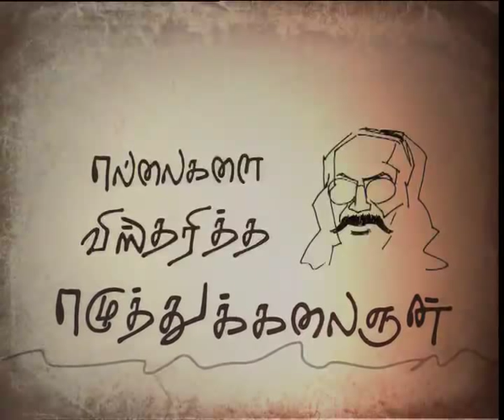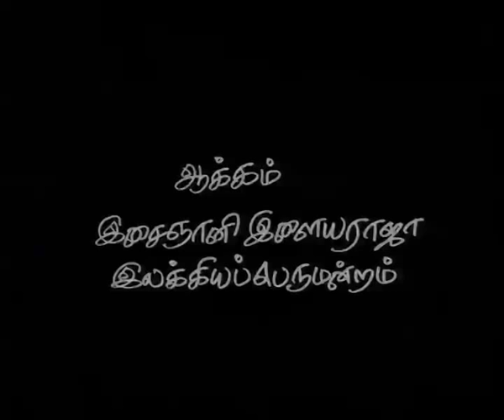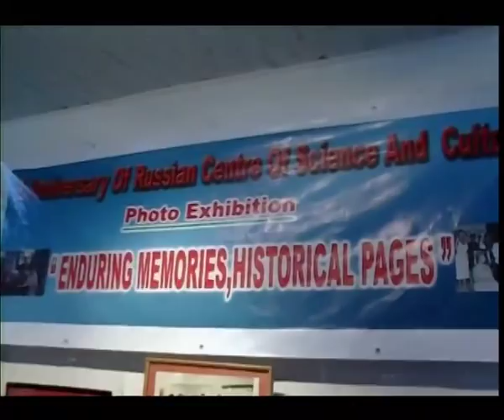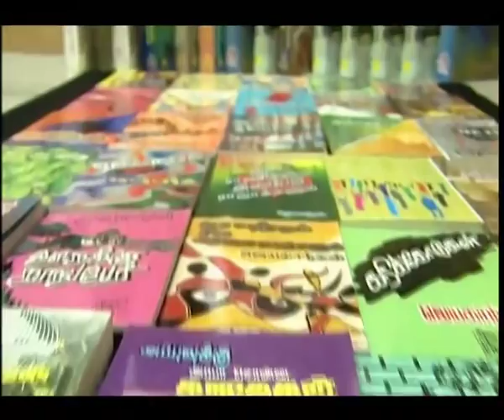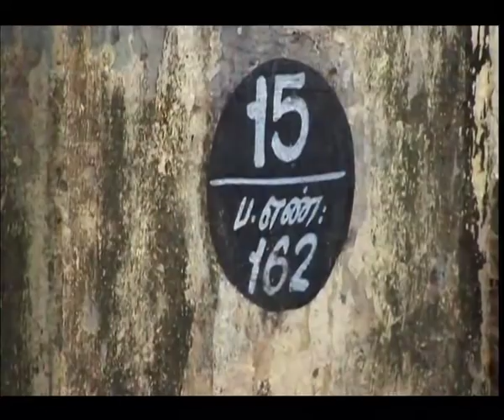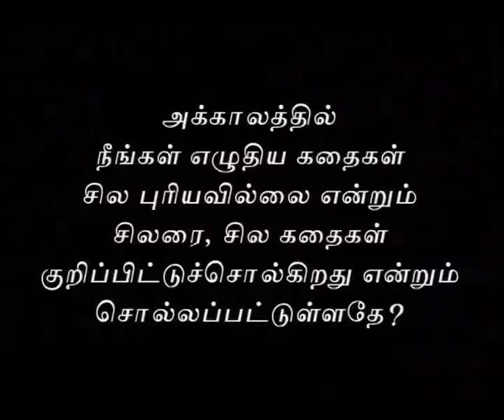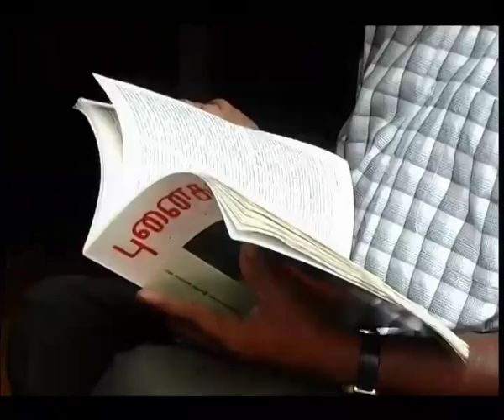Jayakanthan Documentary Part 1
Direction : Ravisubramaniyan
Camera : Chezhian
Editing : RGB. Manohar